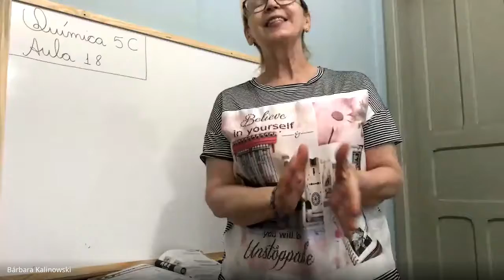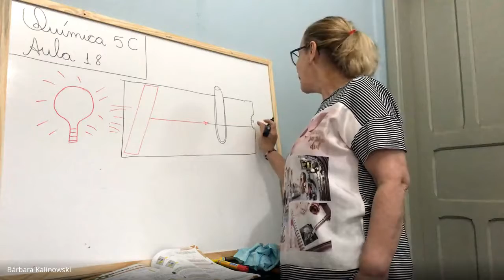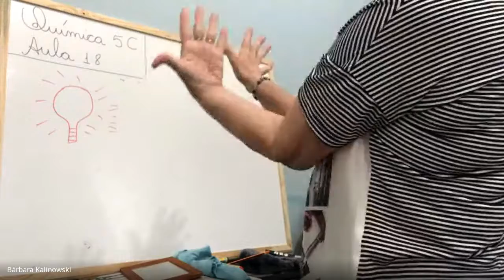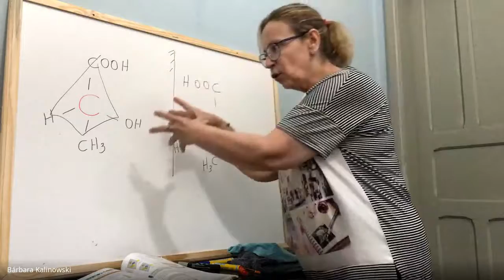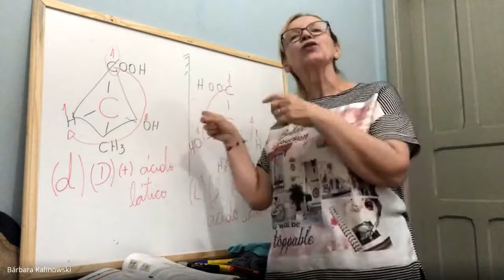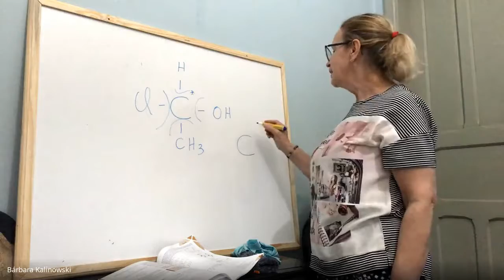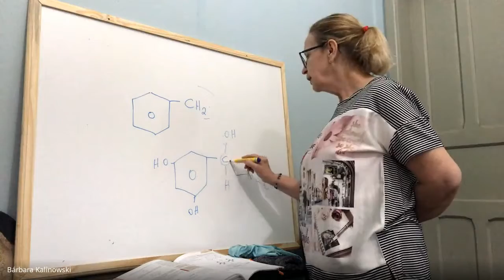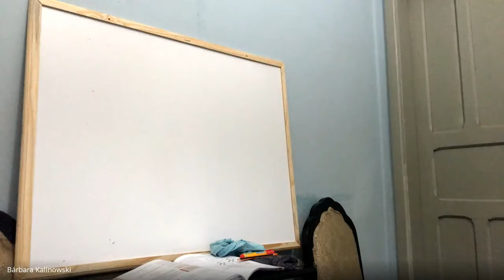Terceiro Ano - Isomeria Ótica parte 1